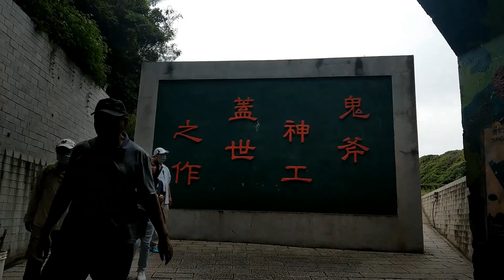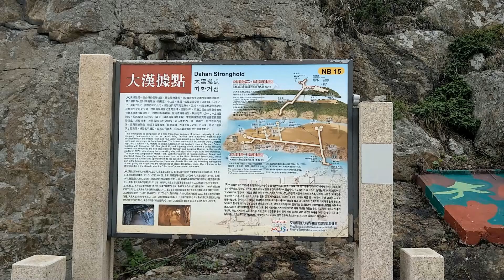來到大漢據點 - 馬祖南竿 Come to Dahan Stronghold, Matsu Nangan (Taiwan)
「大漢據點」位於南竿鄉南方舊稱「鐵板」的仁愛村內,在民國64年因應作戰需要,靠著陸軍登布部隊的官兵不分晝夜地施工而成.